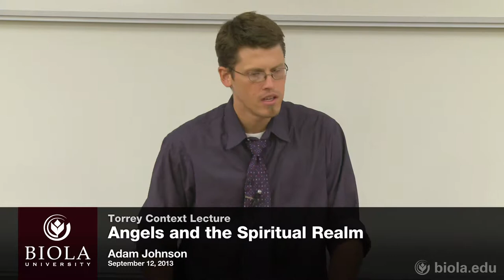Adam Johnson: Angels and the Atonement [Torrey Honors Context Lecture]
Adam Johnson (Assistant Professor at Biola's Torrey Honors Institute) presents a Context Lecture.

This lecture explores some of the different ways in which Christ's death and resurrection had a saving impact upon the un-fallen angels in heaven. Such a project helps us appreciate the scope of Christ's work, as God's chosen means of reconciling to himself all things on earth and in heaven (Col. 1:20).